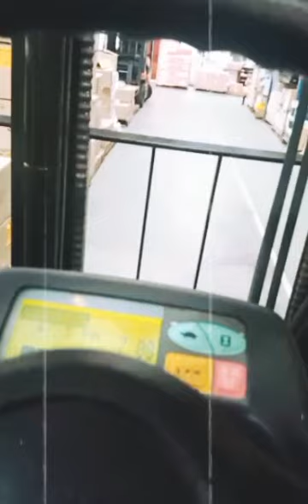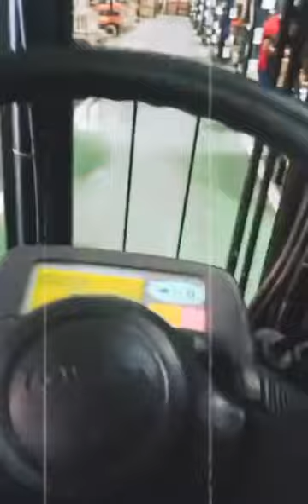PEJUANG RINGGIT TKI MALAYSIA 🇲🇾 !!! || PEJUANG DEVISA || JOHOR BAHRU MALAYSIA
Video ini mencerirakan kehidupan dan suka duka anak rantau di Malaysia

Alhamdulillah saya dan teman teman seperantauan disini bisa makan bersama, berbagi keluh kesah, untuk melepaskan beban rindu dengan keluarga tercinta di Indonesia. Indahnya kebersamaan ini, Terimakasih Ya Alloh atas karunia yang Engkau berikan

Terimakasih yang sudah mengikuti video saya, semoga kalian semua di berikan kesehatan, kesuksesan dan kebahagiaan.

Tki malaysia 2020
Tki malaysia sukses
Tki malaysia pulang ke Indonesia
Tki malaysia pabrik
makan bersama
makan bersama beralas daun pisang
makan bersama keluarga
makan gersama teman
cerita anak rantau
cerita anak rantau sedih
cerita anak rantau yang sukses
cerita anak rantauan
TKI
TKI Malaysia
TKI Malaysia pabrik